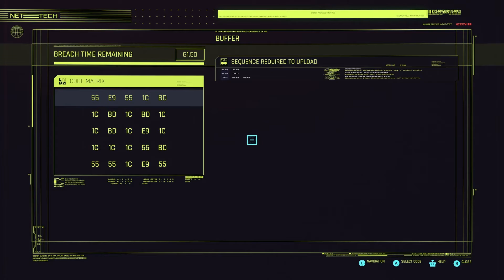Cyberpunk Next Gen Xbox Series S ep 11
Checking out the new next gen update of Cyberpunk on the Xbox Series S!

Doing Street Kid this time. I'm not sure how much of this I'll play or what I'll make videos of but I'm excited to check out the changes they made. I enjoyed the game well enough the first time, it definitely had some flaws so let's see if they improved it or not! Last time I played on the Xbox One S which definitely had a lot of lag but otherwise wasn't too bad. It looks a lot better on the new generation that's for sure.

Also working my way through Mass Effect trilogy and other games that I might play on this channel soon include Outer Worlds, Minecraft, Stardew Valley and the Yakuza series!

hippieh0p on twitter and twitch